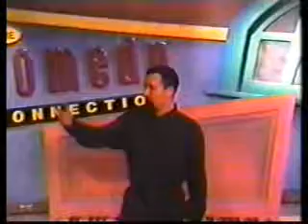Headliners Comedy Club - Bob Gautreau Comedian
Headliners Comedy Club
21 Front St

See Boston & New York's funniest Comics LIVE!

Please call the club for info. We have several locations all over New England. We also have Comics available for your events!